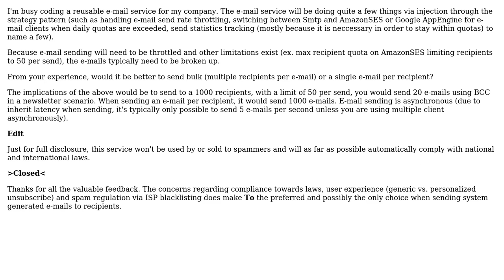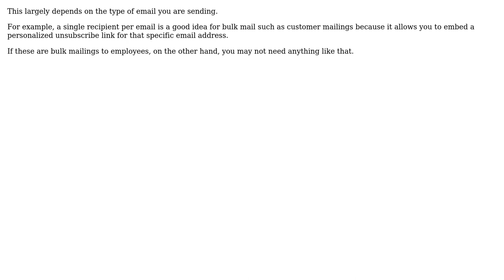Software Engineering: Emailing Service: To or Bcc? (2 Solutions!!)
Software Engineering: Emailing Service: To or Bcc?

With thanks & praise to God, and with thanks to the many people who have made this project possible! | Content (except music & images) licensed under CC BY-SA | Music | Images & others | With thanks to user Shelakel user mlangsworth user GrandmasterB and the Stack Exchange Network Trademarks are property of their respective owners. You are responsible for your own actions.